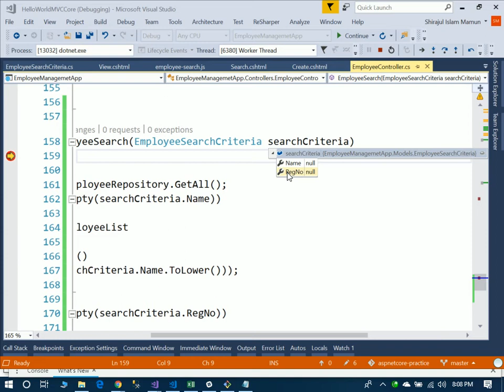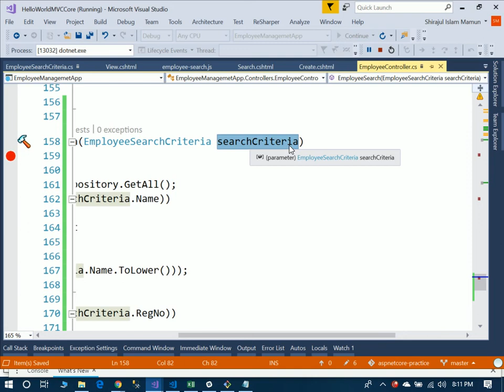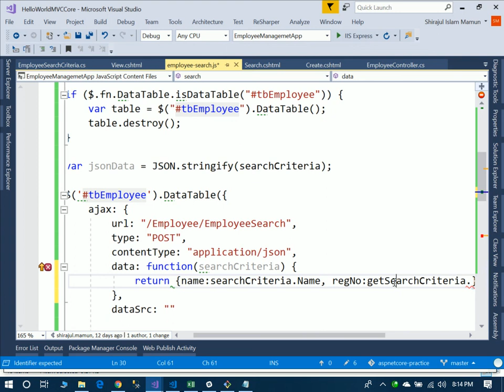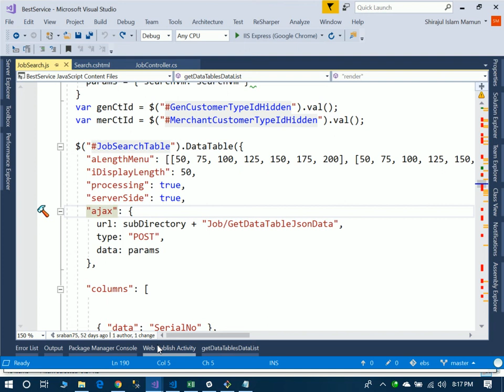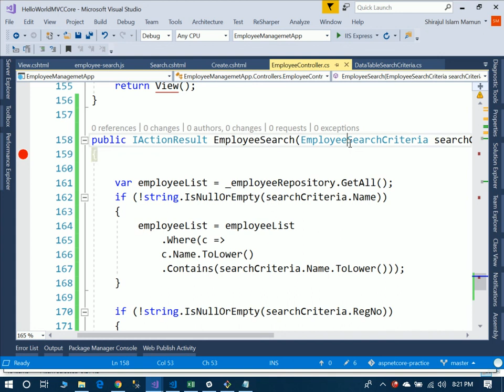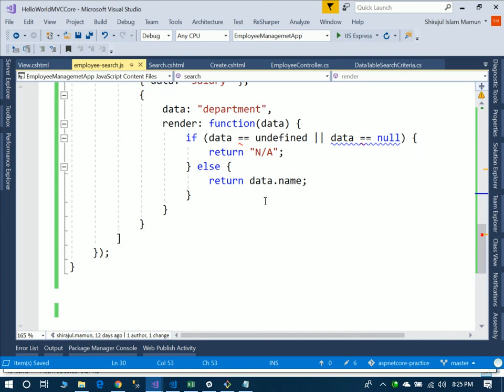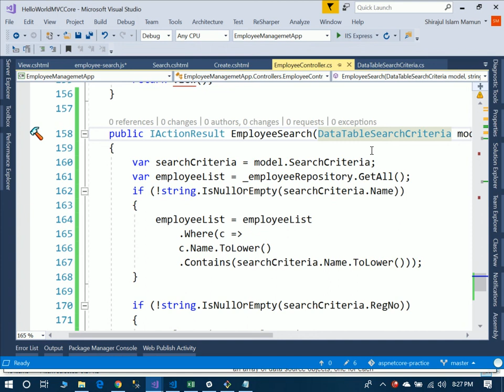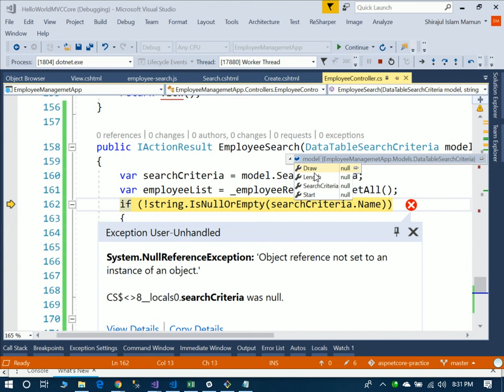75. Jquery Datatable Error Facing